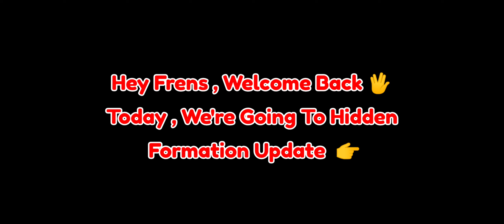14 Best Formation Update With Playstyle - eFootball 2024 Mobile